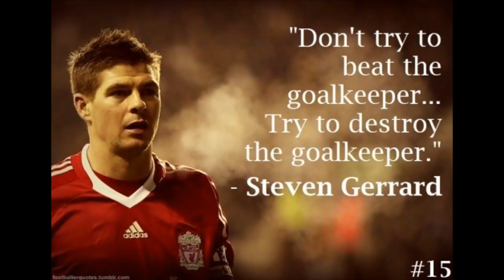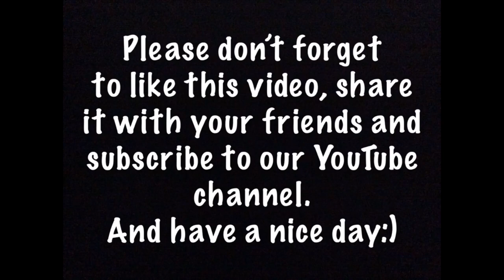Inspirational and motivation from STEVEN GERRARD!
Steven Gerrard captain fantastic
Quotes